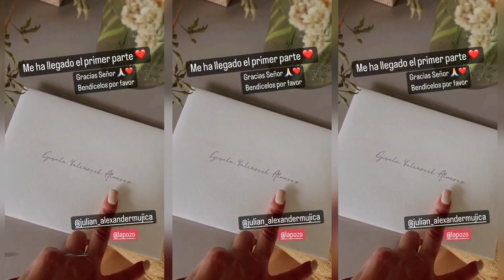QUE R0 CHE! MICHEILLE ALEXANDER REVELA QUE AUN NO RECIBE EL PARTE DEL M4TRIMONIO DE ETHEL Y JULIAN